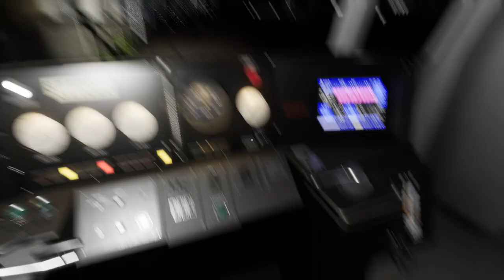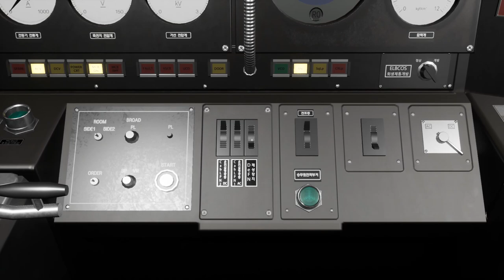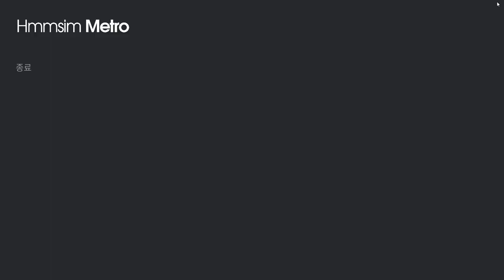Hmmsim Metro K735 천안행 서울역~금천구청 (동글이)